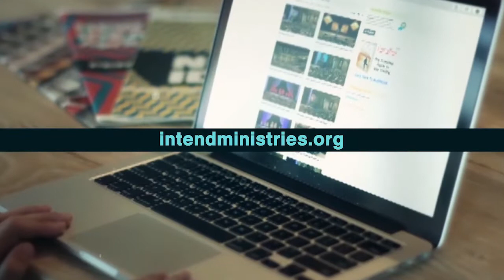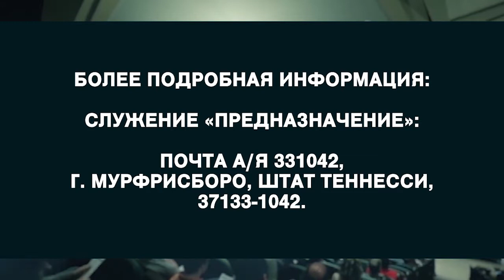БОГ ХОЧЕТ ДЛЯ ВАС ДОБРА. «Предназначение» (1943)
В этом выпуске Аллен Джексон рассмотрит важный аспект Божьего характера, в котором часто сомневаются.

Люди не хотят осознать, что Бог щедр. Бог хочет добра для Своего народа. Он хочет для вас лучшего, чем вы хотите для себя сами. Он находится в более выгодной позиции, чтобы решать, что к чему. Он Создатель и Творец.
Чем ближе вы к Нему, тем лучше будет ваша жизнь. И дело не в посещении церкви. Более важное действие – жизнь в смирении перед Иисусом из Назарета. Жизнь, которая признаёт Всемогущего Бога как Творца неба и земли и всего, что в них. Он хочет для вас всего доброго.